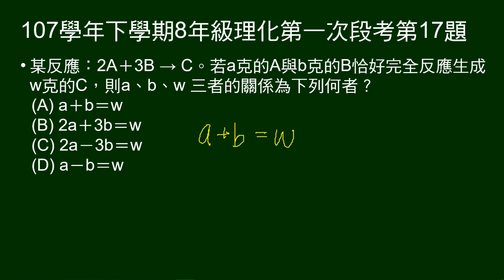107學年下8年級理化一段第17題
給反應式：2A＋3B → C，如a克的A與b克的B恰好完全反應生成w克的C，問a、b、w 三者關係。